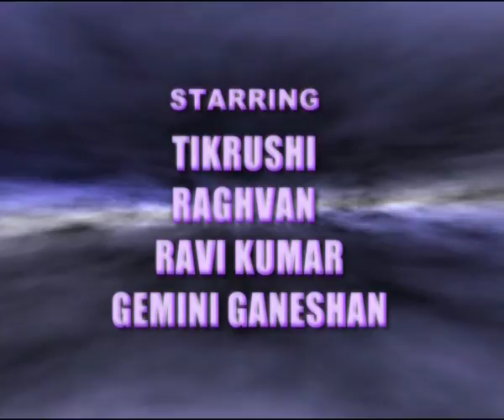Shiv Doot (Full Movie) - Watch Free Full Length Mythological-Devotional Movie Online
Watch this Bollywood Hindi Action Movie "Shiv Doot" (dubbed from Malayalam Superhit film "Sreemurugan") starring Ravi Kumar, Usha Kumari.

Synopsis-
After successfully slaying Tarakasura, Bhagwan Shri Karthikeya returns home to Kailash Parvat and rejoins his family which consists of mother Devi Maa Parvati, father Bhagwan Shri Shivji, wife Sundravelli, and brother Bhagwan Shri Ganesh. He then dons various guises, including that of a hunter, a bangle-seller, and an aged sage, to try and win the heart of Rajkumari Amritavelli, the sister of his wife. Unable to do so, he seeks the help of Ganeshji, and finally succeeds in winning Amritavelli's heart. After the wedding, Karthikeya must now try and assist his devotees - one of who suffers financially and is unable to get his daughter married; while the other is accused for stealing Prasad and silverware from a Mandir.

Movie Title: Shiv Doot
Genre: Mythological-Devotional
Starcast: Ravi Kumar, Usha Kumari
Director:  G.Subarami
Year: 1977